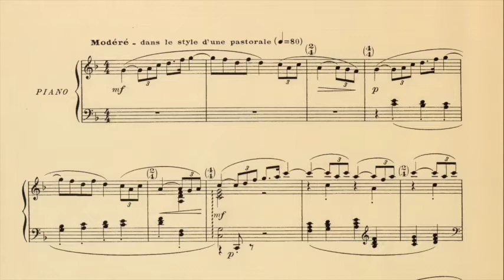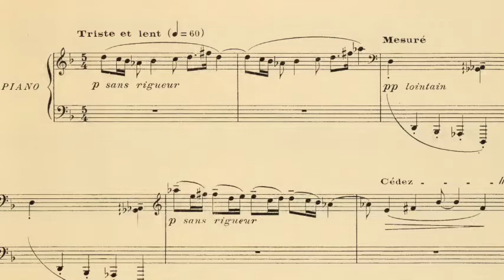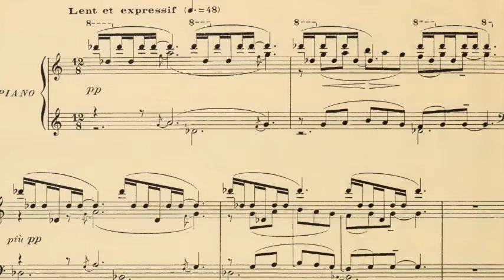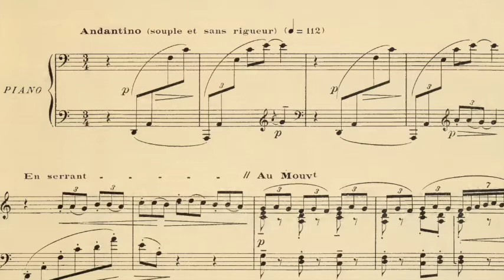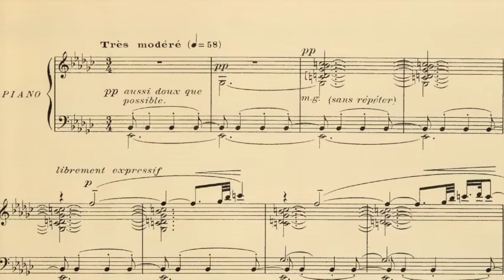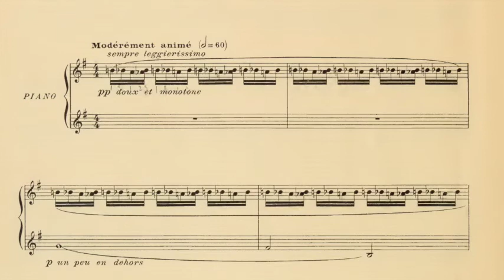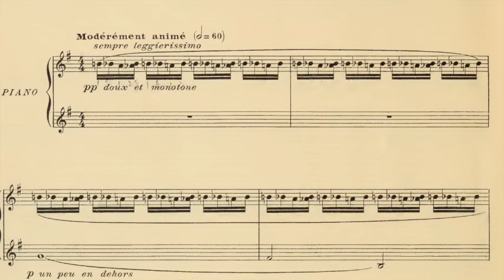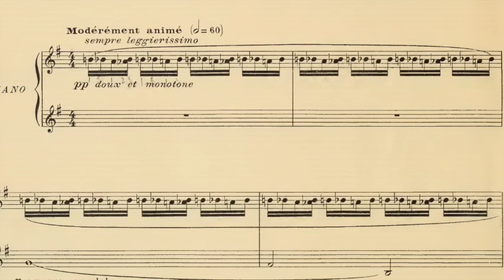Peter Serkin: Debussy 6 Épigraphes antiques (Version for Piano Solo); Live in Chicago, '09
Peter Serkin plays Debussy 6 Épigraphes antiques; Live in Chicago, '09
i. 0:00 Pour invoquer Pan, dieu du vent d'été
ii. 2:42 Pour un tombeau sans nom
iii. 6:10 Pour que la nuit soit propice
iv. 8:50 Pour la danseuse aux crotales
v. 11:25 Pour l'égyptienne
vi. 14:40 Pour remercier la pluie au matin